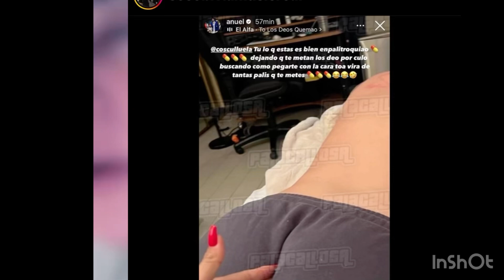Cosculluela reacciona a tiraera de arcangel narcan y acaba ANUEL AA ,